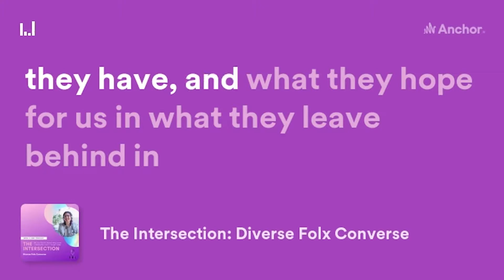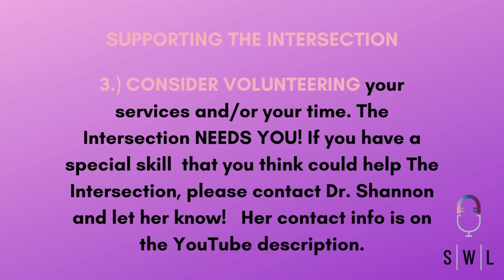The Intersection S2, Ep2, PtI: Mentorship, Tokenism, and Intersectionally Queering Our Workspaces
Season 2, Episode 2, PART 1: “I'm Bulletproof, and I Don't Give a F_ck": Queer Women of Color Scholar, Dr. Karma Chávez Talks, Mentorship, Tokenism, and Intersectionally Queering Our Workspaces.

When I first saw her publication list and the lengths to which she went to tell marginalized people's stories globally, I realized that Dr. Karma Chávez is a force to be reckoned with! I was so pleased when she said YES to The Intersection: Diverse Folx Converse. I knew it would be such an important resource for other QWoC and PoC in academia as well as the workplace.

With QWoC swagger, Karma spoke the first part of her podcast title “I'm Bulletproof, and I Don't Give a F_ck" when I asked her, "How are you writing about these topics?" Karma is a leading voice and liberatory voice in migration studies focusing many times on the story that hasn't been told of Black migrants, queer migrants, and trans migrants.

The podcast will be delivered this month as a PART 1, and a PART 2. Always released 1st and 3rd Friday of each month:
PART 1 premieres Friday, November 5, 2021 at 4PM PST and includes the following topics covered:
--Tokenism & Adrian Piper's "Cornered" (1988)
--QWoC Swagger & Desire of Speech
--Some QPoC and PoC mentorship advice

PART 2 premieres Friday November 11, 2021 at 4PM PST and includes the following topics covered:
--Borders of AIDS: Race, Quarantine, and Resistance
--QWoC and PoC Mentorship

Podcast episode summaries:
PART 1: We begin this story from a personal angle to talk about identity and what it was like for both of us to navigate academic and professional work spaces as lighter-skinned queer women of color. We talk about tokenism and the institutions of anti-Black white supremacy, and the particular form of racism we have endured and the ones we have been spared from. We also feature Adrian Piper's art installation "Cornered" (1988) that addresses miscegenation and racism beyond otherness. And brings white viewers into accountability of the possibility of their own Blackness. We end this episode talking about our own desire of speech as bi-racial and mixed-race queer women of color, and discuss QWoC swagger a bit.

Part 2: In the second installment of this podcast, Karma and I discuss QWoC and PoC mentorship and her new book just released earlier this year: The Borders of AIDS: Race, Quarantine, and Resistance. In this podcast, we discuss some of what we have been through as lighter-skinned QWoC and what others like us, and different from us have experienced. We also talk about migration in the US and how more marginalized migrants, such as Black, queer, and trans migrants have been unfairly treated in the US. Her most recent book, The Border of Aids: Race, Quarantine, and Resistance (published by University of Washington Press) tells the story of how disease becomes an opportunity for the nation state or the tells the story of how disease becomes an opportunity for the nation state or US violation of human rights. Such as using prisons or concentration camps or internment camps or hospitals or deportation or bans that we're seeing right now with Haitians and COVID-19 bans.

Dr. Karma Chávez is University of Texas-Austin, Department Chair and Associate Professor of Department of Mexican American & Latino Studies.

Dr. Shannon Wong Lerner is the host of The Intersection: Diverse Folx Converse, programming made by and for QPoC and GNC people. She is also a Communication Coach & Consultant, Thought Leader, Keynote Speaker, DEI & Communication Skills Trainer.

You can also listen to THE INTERSECTION on the go! Check out our Anchor page with access to all of your favorite podcast platforms

OUR MISSION: The Intersection is a not-for-profit project that tells the stories of QPoC and GNC people. I started The Intersection because I didn’t see anyone open a platform to represent us accurately. And to take the time to ask, “What do you want to talk about?” And whatever that was, to make that happen!

The more visibility, the more people we will reach!

Love, Dr. Shannon 👩🏼‍🎤🎙and the Intersection Community 👨🏻‍🎤🦄🏳️‍🌈🏳️‍⚧️